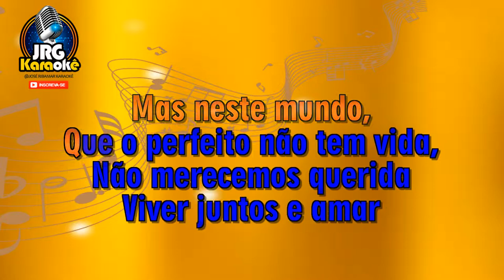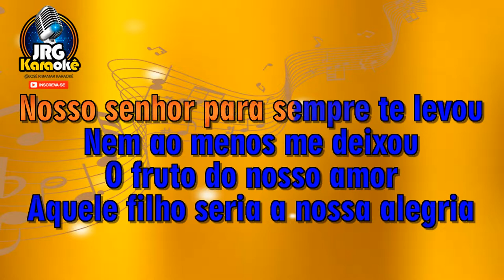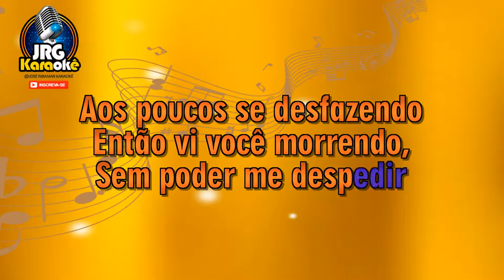Amado Batista o Fruto do Nosso Amor karaoke